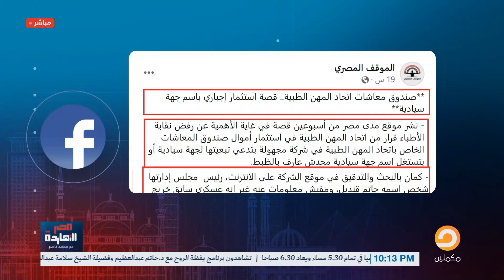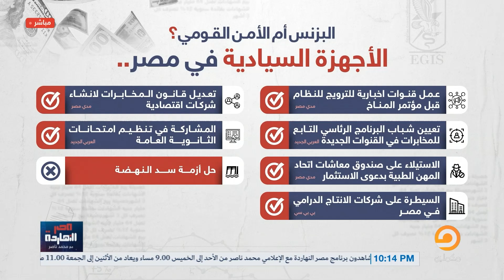محمد ناصر: مصر مليانة كوارث بس الأمانة لله المخابرات كانت مشغولة بحاجة تانية يا ترى إيه هي؟!